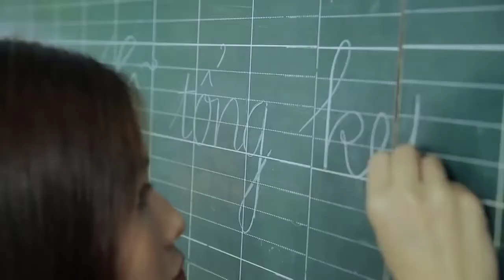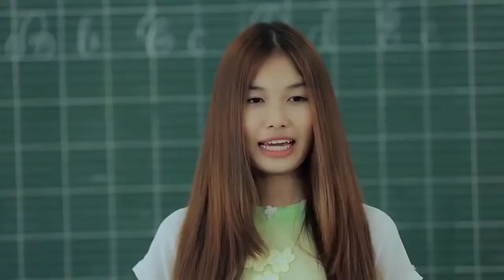[FULL HD]ƯỚC MƠ TUỔI THƠ||TRẦN VĂN ĐẠO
TÁC PHẨM:ƯỚC MƠ TUỔI THƠ
SÁNG TÁC:TRẦN VĂN ĐẠO
TRÌNH BÀY:ĐỘI TN TP.HCM